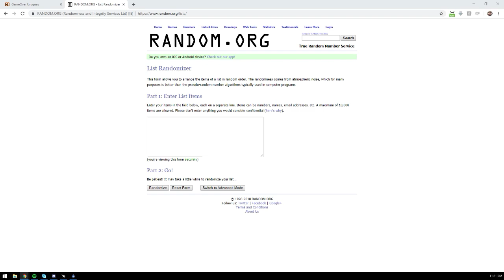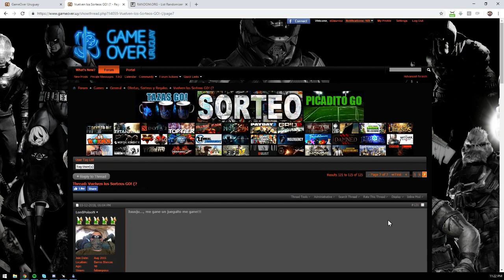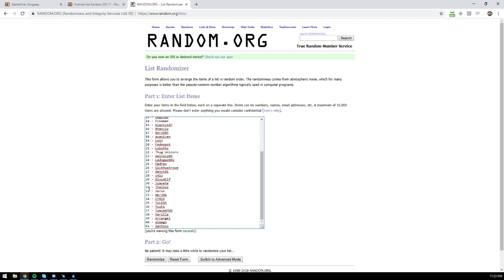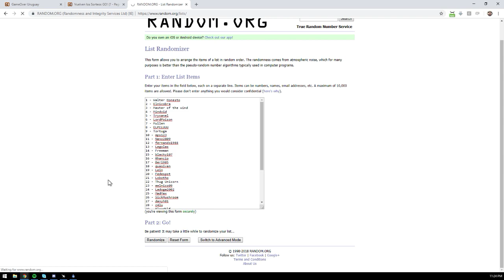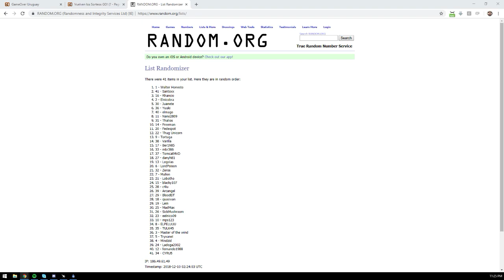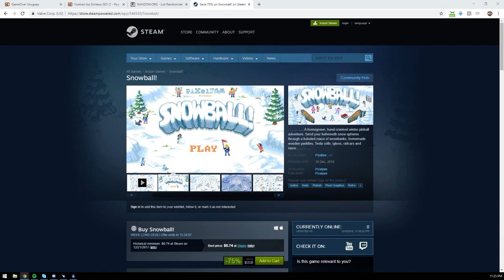[Sorteo] 9 DIC 2018